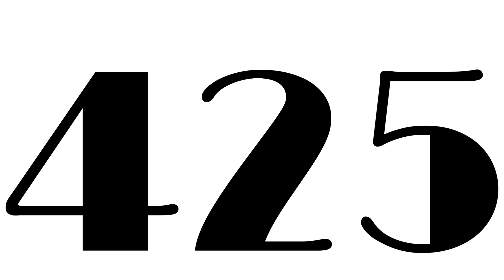425 Years Old